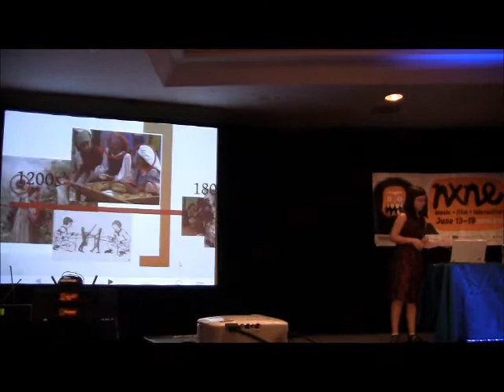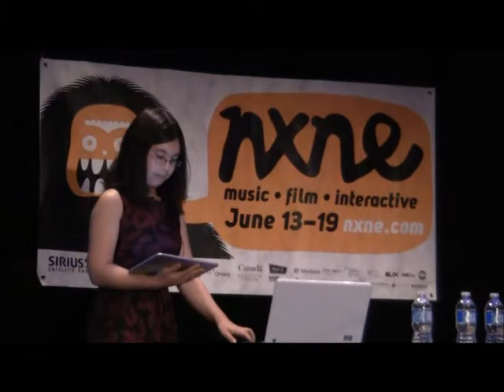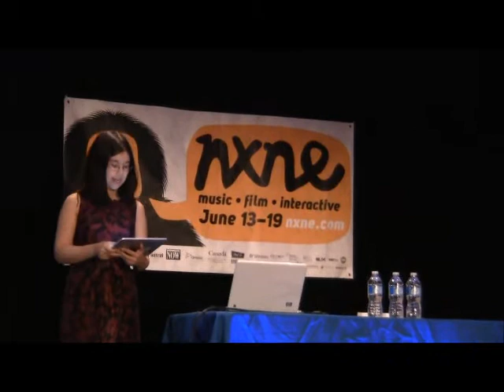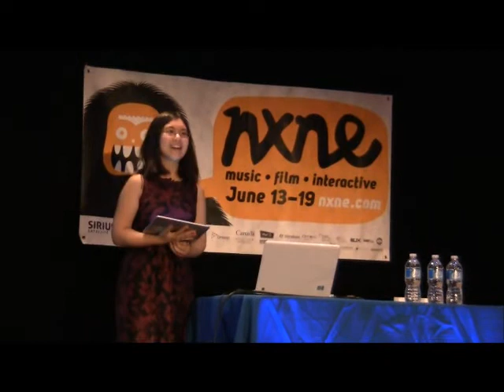Talking about my generation at NXNEi June 18, 2011